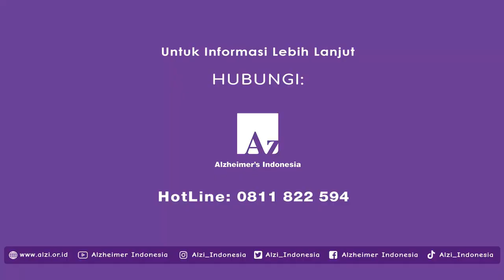Bagaimana Cara Mengahadapi ODD Yang Berhalusinasi, terus minta pulang, padahal di rumah sendiri?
Bagaimana Cara Mengahadapi Orang Dengan Demensia Yang Berhalusinasi, seperti terus minta pulang, padahal sedang di rumah sendiri?

Orang Dengan Demensia memang sering mengatakan hal yang tidak sesuai realita. Contohnya dia teriak “Mau pulang, mau pulang…?” minta pulang terus, padahal saat itu dia sudah di rumah. Atau “Ada perampok tuh! Hati-hati, ada maling di rumah!” Padahal tidak ada apa-apa. Pertanyaannya, apakah ini perlu diluruskan? Apakah kita perlu menjelaskan situasi sebenarnya? Apa yang sedang dia alami adalah halusinasi. Sehingga jika kita jelaskan keadaan sebenarnya, 2-3 menit kemudian mungkin dia akan mengerti. Tapi karena dia mengalami Demensia, hal itu hanya akan berlaku sesaat. Beberapa waktu setelahnya hal serupa akan berulang lagi. “Ayo pulang, ayo pulang!” Dia sudah lupa akan penjelasan sebelumnya.

Daripada kita menghabiskan tenaga untuk menjelaskan, merasionalisasi, atau berargumen mengenai hal tersebut, itu akan melelahkan. Karena tidak akan pernah ada habisnya.

Saran saya, tanggapi dengan halus, lalu kita alihkan perhatiannya. Contoh, “Mau pulang ya? Kita telpon taxi dulu ya…” Sementara itu, kita aja dia ke meja makan “Kita minum teh dulu yuk…” Kita buatkan teh sambul ulur-ulur waktu. Kita ajak dia ngobrol dan alihkan pembicaraan ke hal lain. Sampai dia lupa keinginan sebelumnya untuk pulang.

Bisa juga ajak dia pura-pura bersiap-siap dengan pilih-pilih baju. Lalu kita alihkan perhatiannya, “ini baju beli dimana ya?, baju ini cocok dengan warna apa ya?” Kita alihkan pembicaraan, sampai dia lupa kalau sebelumnya dia minta pulang.

Memiliki kreatifitas dan memahami kesukaan ODD kita, sangat berperan untuk mengatasi masalah-masalah seperti itu.